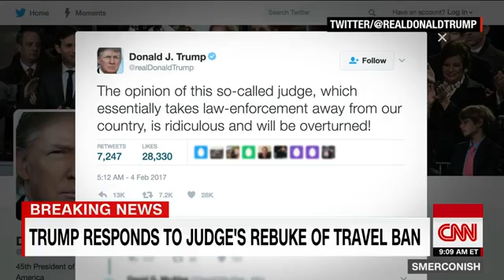Trump rips federal judge who halted travel ban